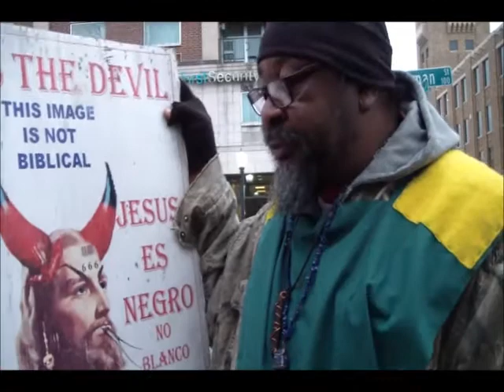Lord Servants01 29 20 PT2 Trust The LORD and Believe, So You Can Make The First Cut